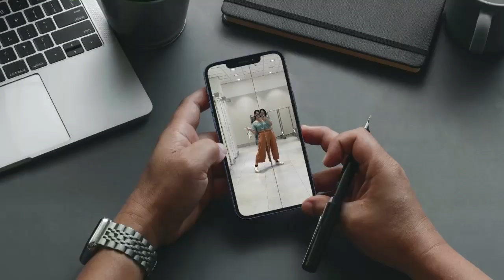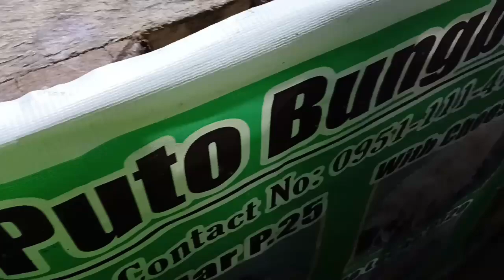DECEMBER HAPPENINGS | lucky Yen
Hey there! It's me again.. you're lucky Yen!
Because ayeeeeeen ka ne nemeeeeeen, I collected some snippets during Christmas season.